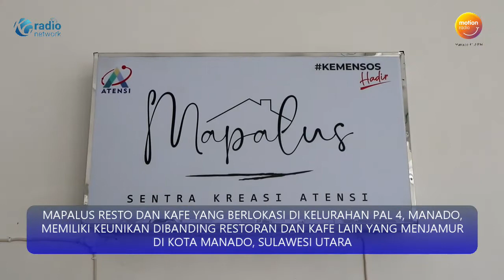RESTO DAN KAFE DI MANADO MEMILIKI KEUNIKAN DIBANDING YANG LAIN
MAPALUS RESTO DAN KAFE YANG BERLOKASI DI KELURAHAN PAL 4, MANADO, MEMILIKI KEUNIKAN DIBANDING RESTORAN DAN KAFE LAIN YANG MENJAMUR DI KOTA MANADO, SULAWESI UTARA.

DI TEMPAT INI PARA PEKERJANYA ADALAH PENYANDANG DISABILITAS, MULAI DARI CACAT FISIK HINGGA TUNA NETRA.
TOTAL ADA 10 PENYANDANG DISABILITAS YANG DIPEKERJAKAN DI TEMPAT INI.

MESKI MEMILIKI KETERBATASAN, MEREKA TETAP BISA MELAKUKAN PEKERJAAN LAYAKNYA ORANG NORMAL.
SEBELUM DIREKRUT SEBAGAI PEKERJA, PARA PENYANDANG DISABILITAS INI TERLEBIH DAHULU DIBEKALI PELATIHAN DAN BIMBINGAN.

MAPALUS RESTO DAN KAFE DIGAGAS OLEH SENTRA TUMOU TOU MANADO KEMENSOS RI UNTUK MEMBERDAYAKAN PARA PENYANDANG DISABILITAS.

SELURUH PENGHASILAN USAHA INI DIBAGIKAN KEPADA SELURUH PEKERJA.

PENYANDANG DISABILITAS MENGAKU SANGAT TERBANTU KARENA DIBERI KEPERCAYAAN SEBAGAI PEKERJA DI RESTORAN DAN KAFE INI.

MEREKA KINI MEMILIKI KEPERCAYAAN DIRI UNTUK BERKECIMPUNG DI DUNIA KERJA, MESKI MEMILIKI KETERBATASAN FISIK.

KINI YANG TERPENTING BAGI RIANI DAN REKAN PENYANDANG DISABILITAS LAINNYA, MEREKA MAMPU MEMBUKTIKAN BAHWA KETERBATASAN FISIK BUKAN HALANGAN UNTUK BEKERJA DAN HIDUP MANDIRI.